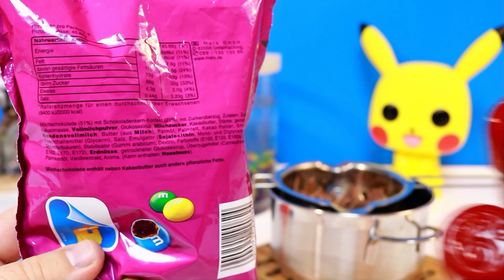Schleimbad für Lucky Bär seine Schönheit und Schoko Pop it!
* Geld Zaubertrick
* LEGO Weihnachtsgeschenk
Lucky Bär findet sich nicht mehr schön genug und deshalb braucht der ein Schönheitsbad, aber nicht irgendein sondern ein ganz besonderes. Was da natürlich nicht fehlen darf sind Aqualinos und Glibbi Schleim.

Mit * markierte Links gehören zum Amazon Partnerprogramm, im Falle eines Kaufes, erhalte ich eine kleine Provision, für den Käufer entstehen keine Kosten.